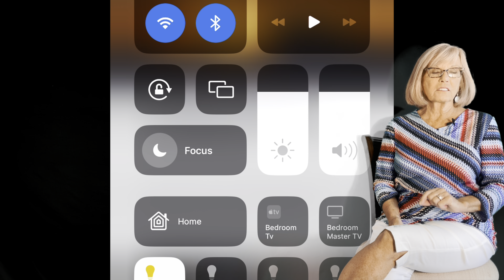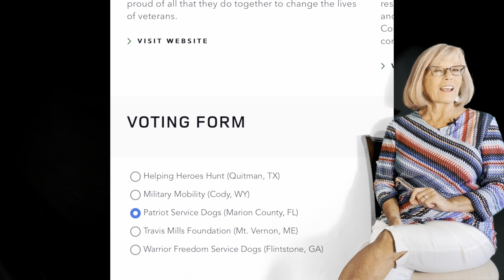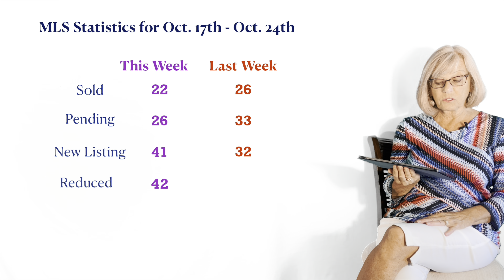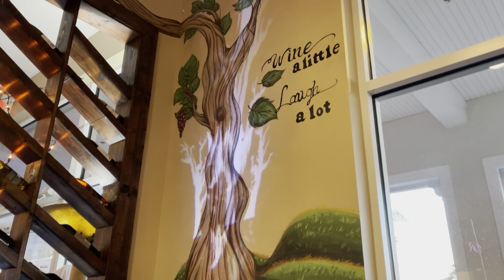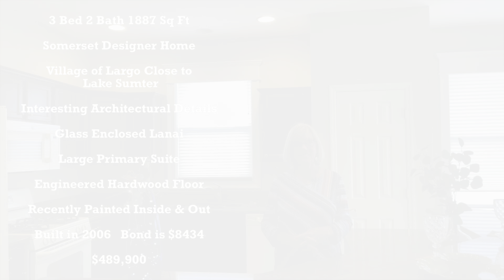Ep.43 Discover The Villages Community with Jana 10/25/22 interesting things, questions, facts & Fun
Welcome to Discover The Villages Community with Jana Raber. Find out all you need to know about the Villages Community Florida. A Very active retirement 55+ community.

I Live and Work in The Villages Community and I absolutely love it. I Want to Share with you all the amazing and fun things that make The Villages Community such a great place to live. The Nightly Entertainment in all three Town Squares, more Golf than any other Community in the World, Three Thousand Lifestyle and Hobby Clubs, but to me the most wonderful thing is the People. It’s the residents that make this place the best Place to Live.

Your weekly Update for the Villages Community Florida, a very active 55+ Retirement Community. Recreation, Entertainment and lifestyle. Discover how to find fun and important information as you learn much more about possibly the best active retirement 55+ community in the World.

I also make Videos about the Various House Styles, prices, Market Updates. Anything that helps someone interested in the Villages.

LINKS FOR THE PATRIOT SERVICE DOGS

Minute by Minute
0:00 introduction
0:55 Sawgrass open
1:55 we need your vote
2:09 vote for Patriot service dogs
3:28 Q1is it a good time to buy?
3:37 Q2Whats happening in November?
5:20 MLS NUMBERS
6:30 review of ROBERTOS RESTAURANT
11:13 House of the week
15:48 Janas details
16:23 Bloopers

Discover the Villages with Jana Raber Part 4 GOLF, GOLF CARTS AND THE GOLF CART PATHS

Discover the Villages with Jana Raber Part 6 THIS IS SPANISH SPRINGS